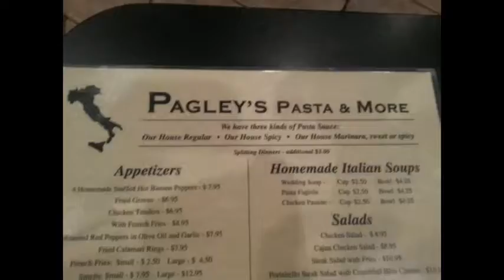NCTV45′s Sunrise NewsWatch NewsBrief Segment 6 Monday September 7, 2016